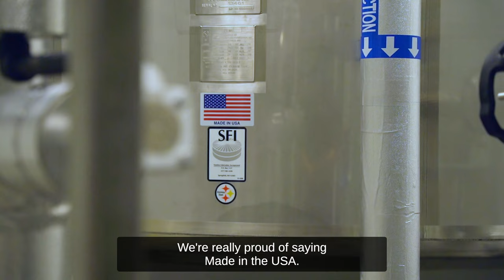Project Tomorrow Grand Opening | Nexus Pharmaceuticals